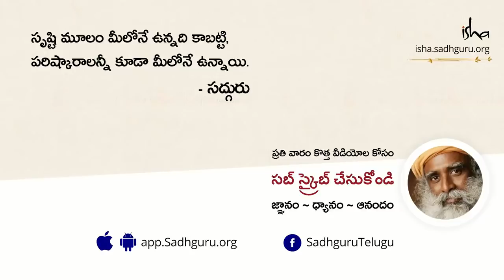విభూతి ఎక్కడ, ఎలా పెట్టుకోవాలి | How to Apply Vibhuti | Sadhguru Telugu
సద్గురు విభూతి వెనకున్న శాస్త్రం గురించి, దాన్ని తయారుచేసే వివిధ పద్ధతుల గురించి అలాగే శరీరం మీద ఎక్కడెక్కడ ధరించాలో కూడా చెబుతున్నారు.

How to Apply Vibhuti | Sadhguru Telugu